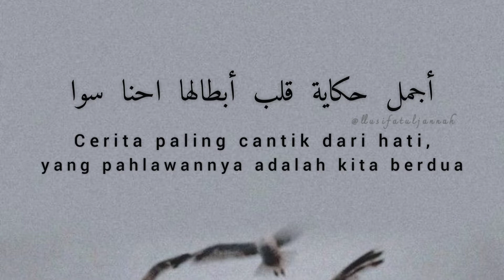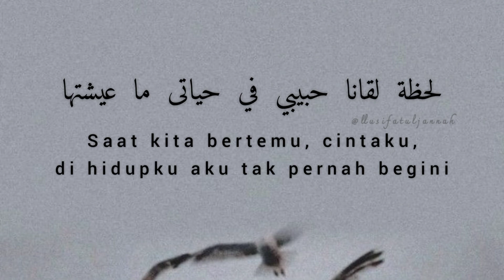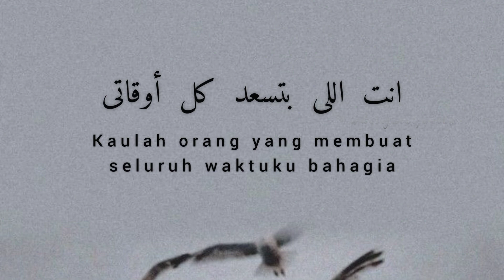Ramy Ayach - Qesset Hob ( Lirik lagu ) || رامى عياش - قصة حب